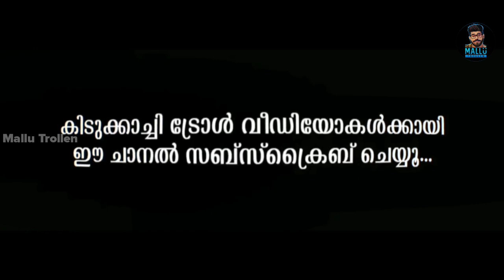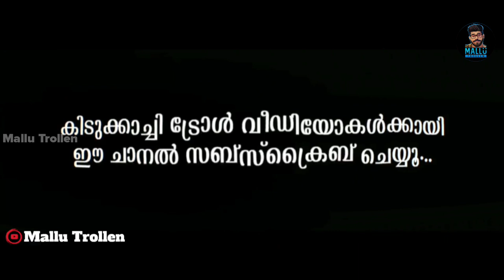ഇജ്ജാതി പരസ്യ ദുരന്തങ്ങൾ|Malayalam Ad Troll video|Mallu trollen